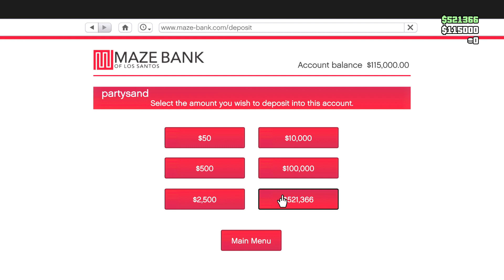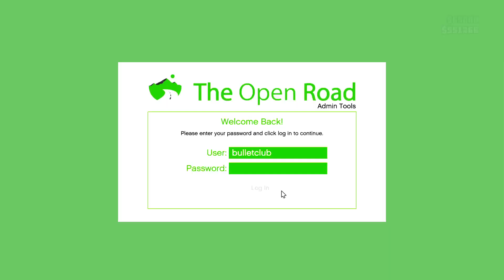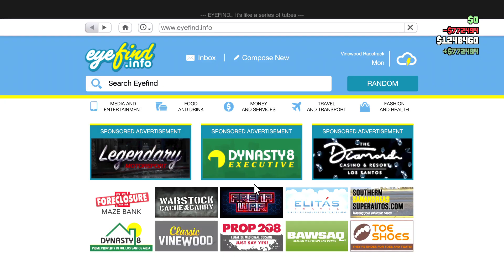Live from the 5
NO CUSTER SHIT